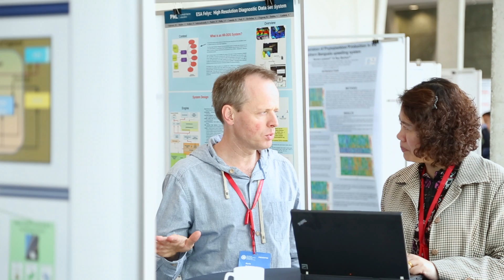International Ocean Colour Science Meeting 2013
The first International Ocean Colour Science meeting took place in Darmstadt, Germany 6-8 May 2013.

Organised by the International Ocean Colour Coordinating Group in partnership with EUMETSAT and NASA and sponsored by - among others - ESA and CNES, the meeting is an invaluable opportunity for international satellite operators and users to get together and openly discuss the standards requirements for the future of international ocean colour science.